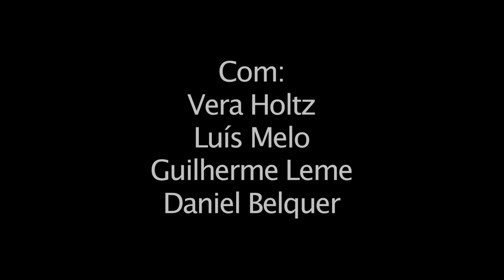Patos Fêmeas (Compacto)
Performative Reading on Beatriz Catani's text "Female Ducks"
with Vera Holtz, Luís Melo, Guilherme Leme
live quadraphonic sound by Daniel Belquer
live images by César Augusto
Oi Futuro Flamengo - Rio de Janeiro - Brasil
set. 2011